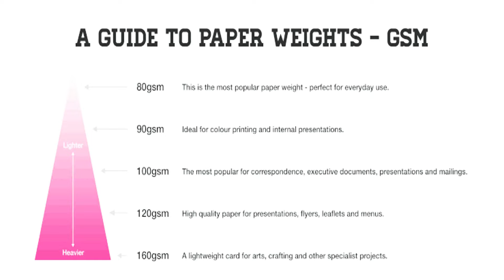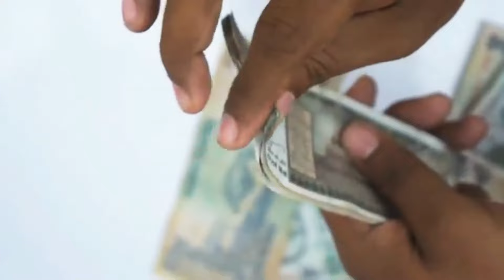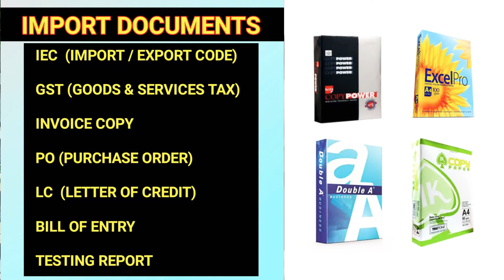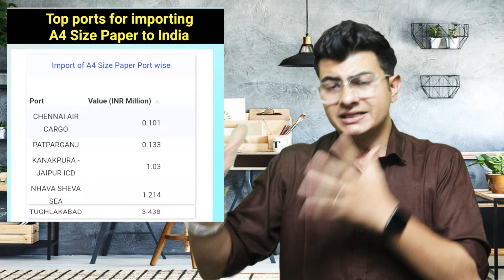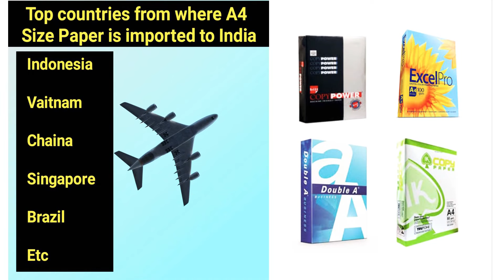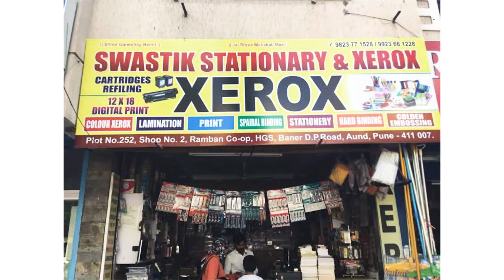A4 Paper Ka Business करने से पहले जरूर देखें | 35 ₹ Ka Ream खरीदें और 220 ₹ Ka बेचे ? Online Fraud 👆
एक गलती लाखों का नुकसान कर सकती है

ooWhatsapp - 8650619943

Your Other Related searches
paper business
A4 paper
A4 paper import
A4 paper wholesale
a4 paper retail
a4 paper machine
a4 paper business
printing paper
Xerox paper business
best paper gsm